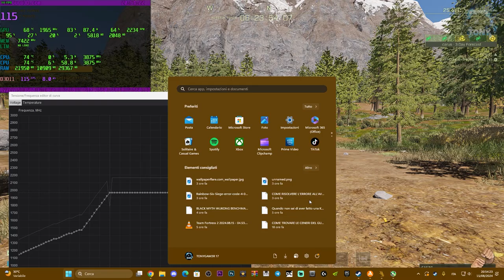MIGLIORI IMPOSTAZIONI PER AUMENTARE GLI FPS SU ICARUS AL MEGLIO SENZA LAGGARE AL 100% - TUTORIAL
MIO REFCODE:563685ph1

PC:
MOBO: B450 GAMING PLUS
CPU: R5 3600
GPU: 1660 SUPER
RAM: 16 GB
CASE: 4000D AIRFLOW CASE CORSAIR

VIDEO TUTORIAL
               GAMES---TECH---MICROSOFT